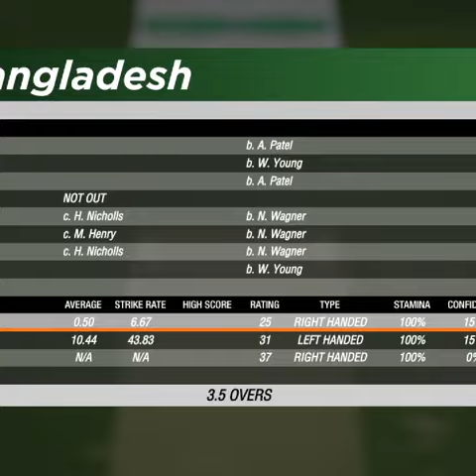Taskin Ahmed OUT vs NZ🔥 Cricket19